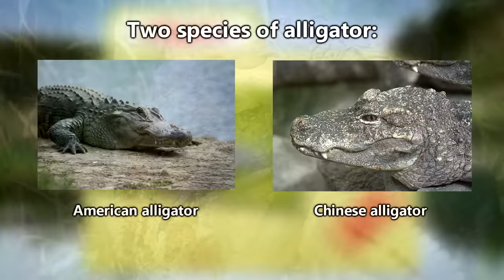Alligator Facts: the CHINESE & AMERICAN ALLIGATOR 🐊 Animal Fact Files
There are two living alligator species: the Chinese Alligator and the American Alligator. We'll be discussed facts about alligators in today's episode and include both species. Learn all kinds of alligator facts on today's episode of Animal Fact Files!

Scientific Name: Genus - Alligator
Range: China and the United States of America
Habitat: Slow moving rivers, swamps, streams, ditches and ponds of agricultural land
Size: 6-10 feet (1.8-3m) long on average; 80 pounds (40kg) or 1,000 pounds (453kg) depending on species
Diet: Insects, fish, frogs, rodents, snakes, raccoons, turtles, deer, snails, crustaceans, shellfish and birds
Threats: Hunting and habitat loss
Life span: Up to 50 years

Alligator SPECIES 0:00
Alligator VS CROCDILE 0:18
Alligator SIZE 0:40
Chinese Alligator VS American Alligator 1:05
Alligator THREATS 1:18
Alligator LIFE CYCLE 1:55
Alligator DIET 2:45
Alligator HABITAT 3:04
Alligator AND CROCODILE 3:30
Alligator DRAGON 3:40
Thanks / Outro 3:50